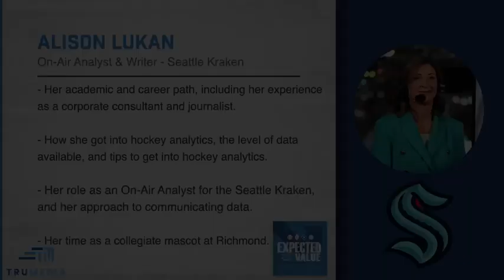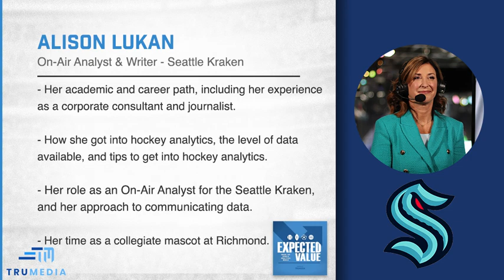Expected Value: Alison Lukan - On-Air Analyst & Writer, Seattle Kraken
Alison Lukan is an On-Air Analyst & Writer for the Seattle Kraken. In her role, she provides analysis for the Seattle Kraken’s local broadcasts on Root Sports Northwest, with her team winning a Regional Sports Emmy for their coverage this season. She holds a degree in Leadership Studies from the University of Richmond and has previously worked as a consultant in Washington D.C. and has a background in journalism, where she is one of the faces of the hockey analytics revolution. She has also written for The Athletic. In this conversation, Alison talks about…

Her academic and career path to get to where she is now.

How she caught the hockey bug and why she dove into hockey analytics.

What data is available at the NHL level, and her access to hockey data.

Her preparation and in-game process as an On-Air Analyst.

The challenges of communicating data on TV and the key to doing it clearly.

How her corporate background informs what she does now.

What an NHL team’s analytics staff looks like.

Where to get started if someone is looking to get into hockey analytics.

Her time as Spidey, the University of Richmond’s mascot.

Then, TruMedia’s Sergio De La Espriella joins the show to discuss Paul’s conversation with Alison.

Show Links

Follow Alison on Twitter: @AlisonL

To read Darren Brown’s piece on Alison’s first season with the Kraken, click here.

To read Alison’s piece in The Athletic’s piece on her time as Spidey, click here.

To read Alison’s piece on NHL players’ relationship with their sticks, click here.

To read Alison’s piece in The Athletic on the “Hockey Analytics Conference” (HAC), click here.

To read Bill West’s piece on Alison and hockey analytics, click here.

Follow @TruMediaSports on Twitter.

Listen here or wherever you get your podcasts: Apple, Spotify, Google, Stitcher, TuneIn.